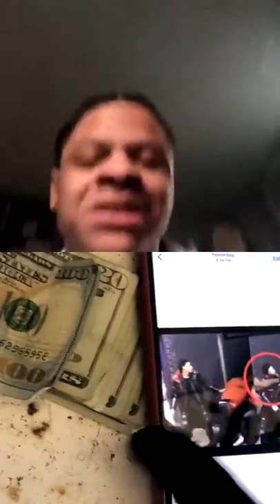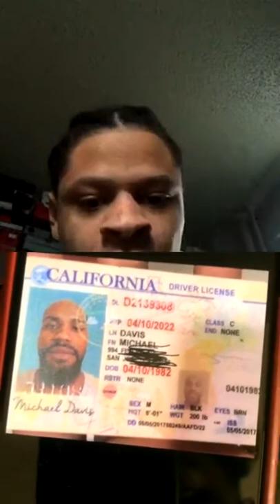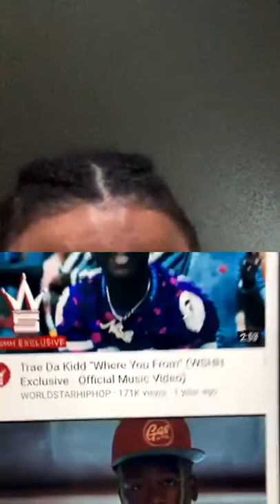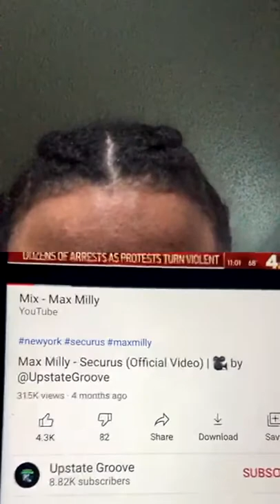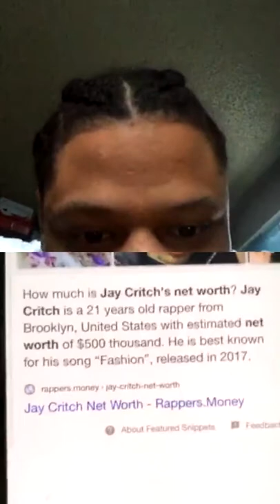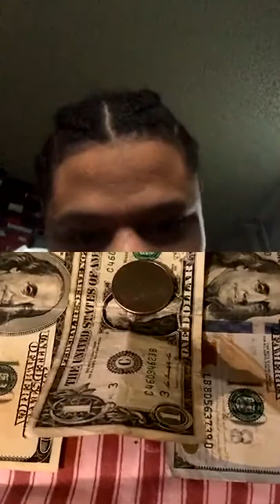THE CC SHOW: SEASON 11 EPISODE 5 : ENOUGH IS ENOUGH 🤣 LA CCSHOW, JAY CRITCH, DP + MORE🤣🤣🤣